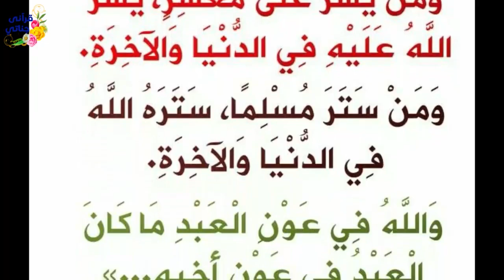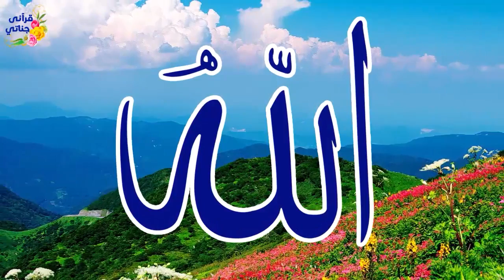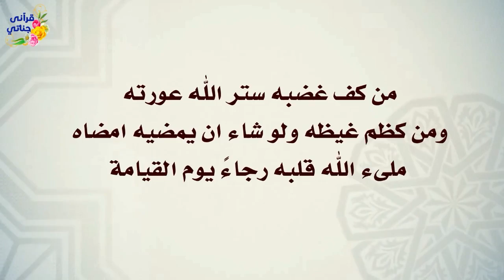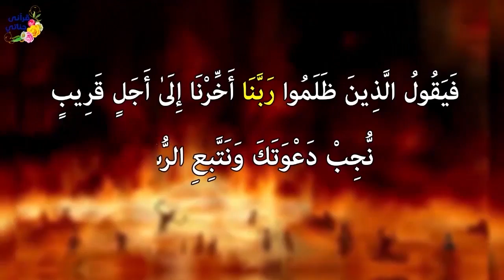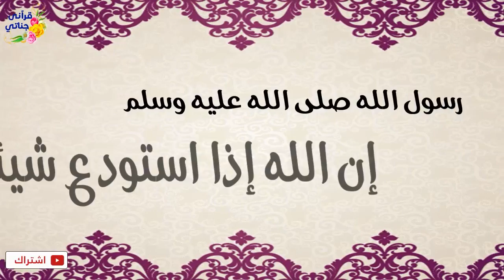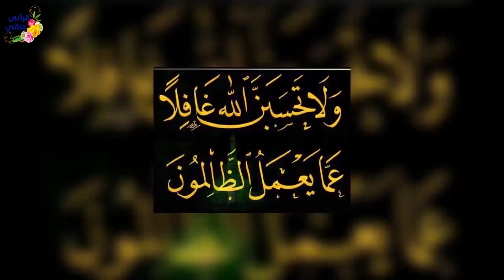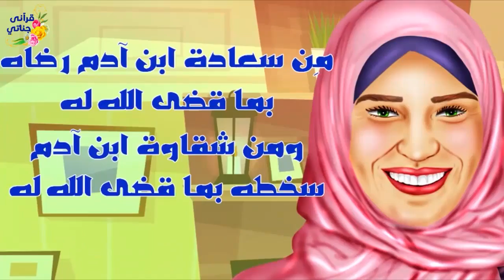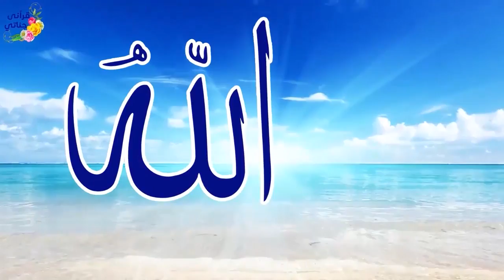قصص واقعية عن انقاذ عجوز ونصيحة الحبيب محمد وسرقة اختراع وحفظ الله والعم الظالم وطرد زوجة من البيت